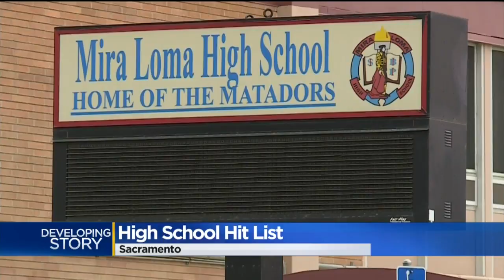Kill List Found At School Has Mira Loma High Parents On Edge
Parents at the Sacramento high school say they're not happy with the school's response to the list that was found by a student.